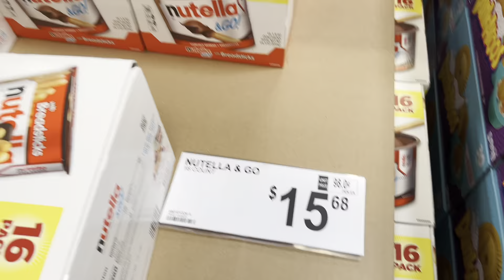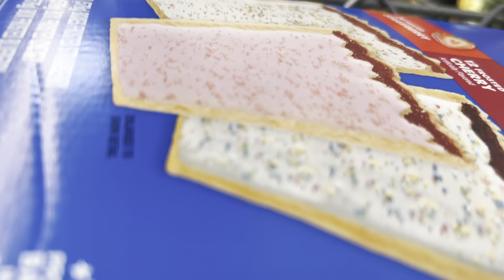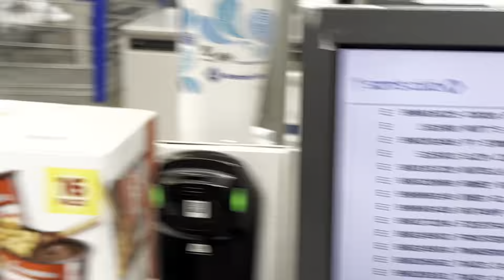$150 Sam’s Club Snack Shopping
Today we go on our monthly Sam’s club snack shopping spree.. I really enjoy doing this because I spend less money because I set a budget and the kids pick what they want instead of me trying to remember who likes what..